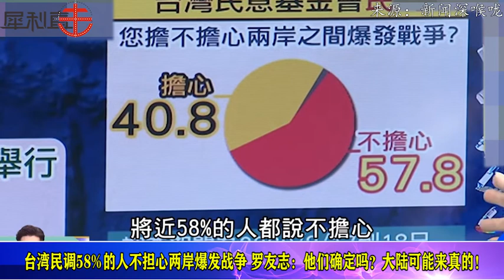超半數台灣人不擔心兩岸爆發戰爭，台名嘴憂：大陸可能來真的